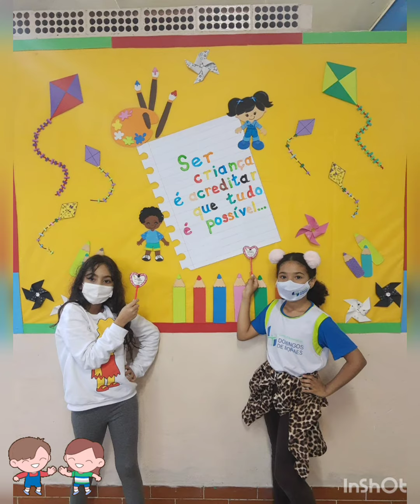12 de outubro de 2021